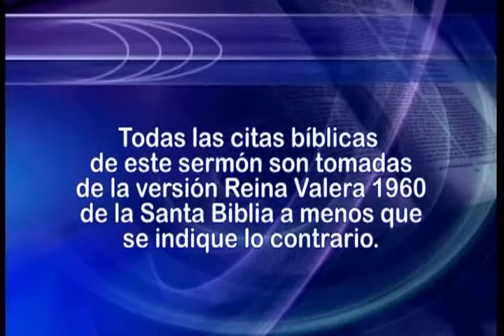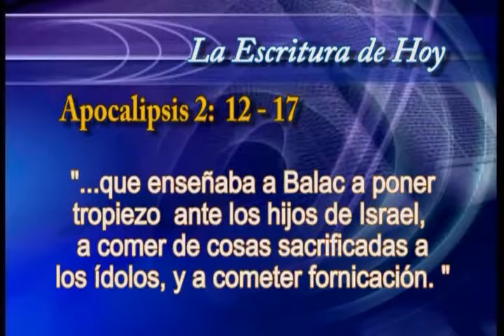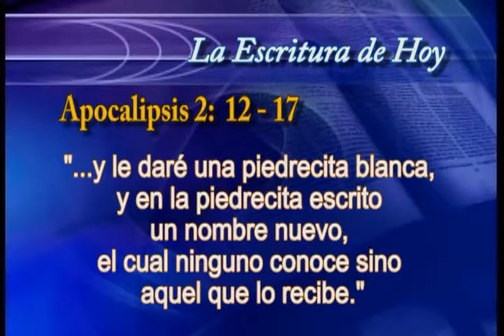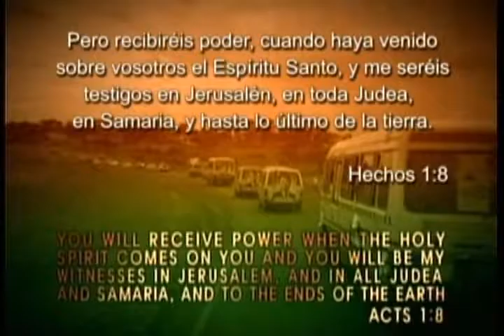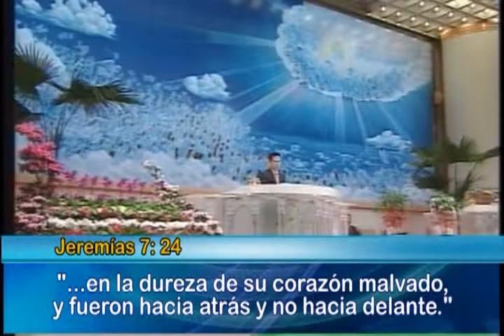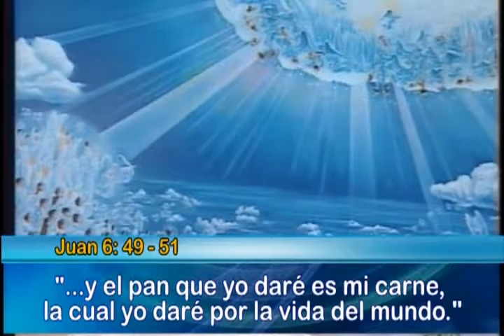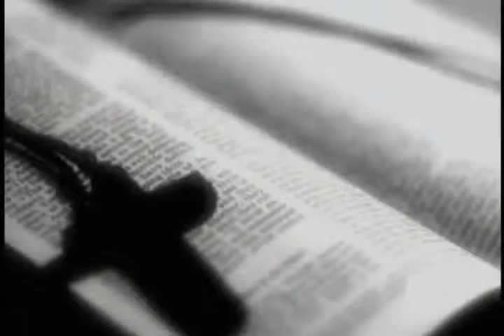10. Las siete iglesias del apocalipsis | GCNTV Colombia - Dr. Jaerock Lee - Manmin Church